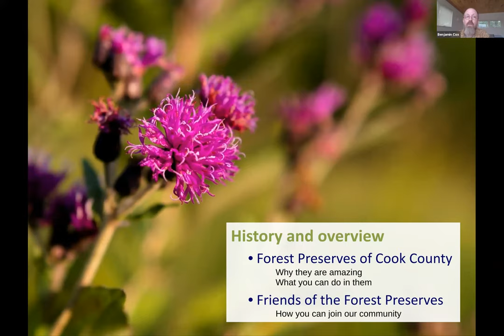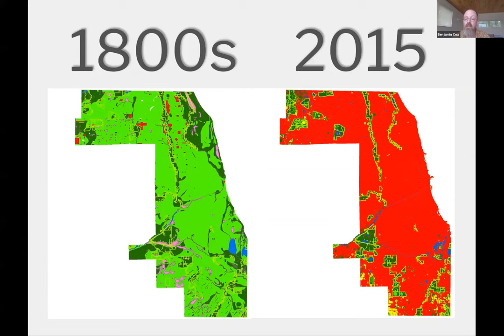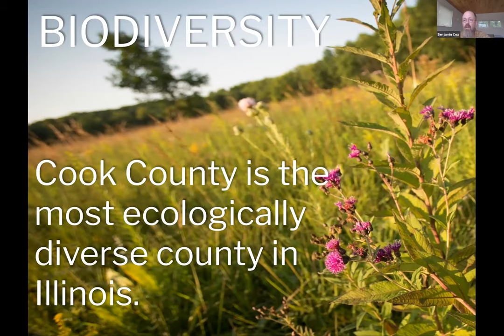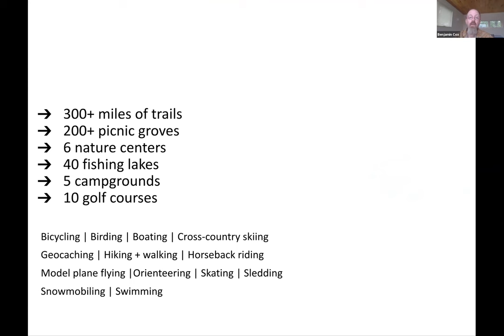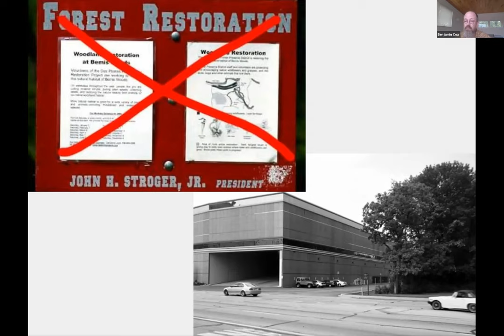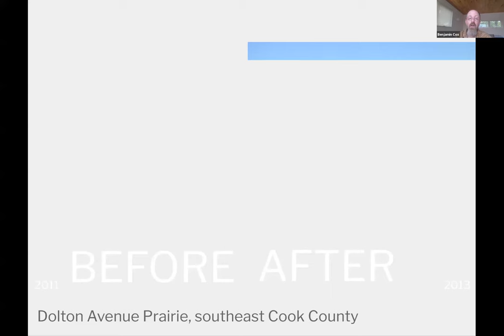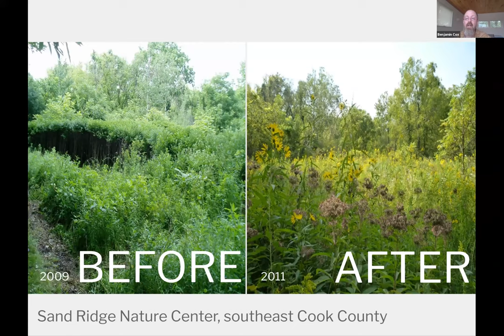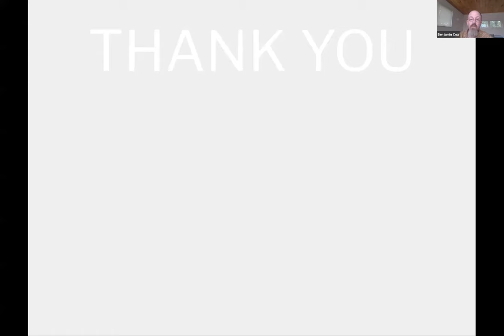The Hidden Life of the Forest Preserves: An Introduction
In this one hour introductory webinar, you’ll get a peek at how and why the forest preserves in Cook County were established and who is responsible for their care. You’ll get the inside scoop from the Executive Director of Friends, Benjamin Cox, who will reveal some of his favorite spots in the preserves that he thinks you’ll love to explore, and some tips on how to plan your visits.